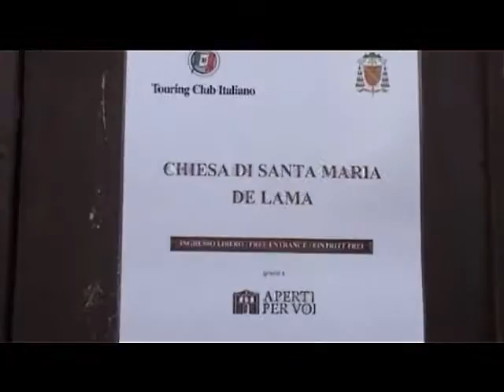Salerno Chiesa di Santa Maria De Lama